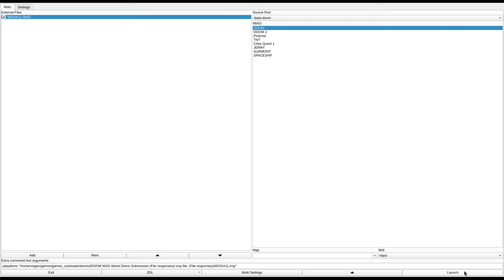DOOM 1 - WOGA11.WAD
called "WOGA11.WAD" in the /idgames FTP.
created by Wolfgang Grassl on April 16th, 1994.
from the .txt file included with the WAD:
"a short level (my first) par time: about 6 minutes with 100 % kills LMP file included .. (nearly perfect)"